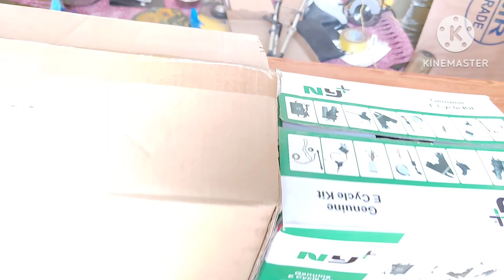electric cycle बनाने से पहले जरूर देखे | hub Motor vs gear motor | yaha se kharide cycle kit Motor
doston is video mein humne aapko bataya hai ki aapko kaun si motor kharidni hai ham motor ya FIR pmdc  motor

agar aapko kit kharidni hai to aap hamari video complete watch kar sakte hain

to buy see complete video
kharidne ke liye puri video dekho
खरीदने के लिए पूरी वीडियो देखे